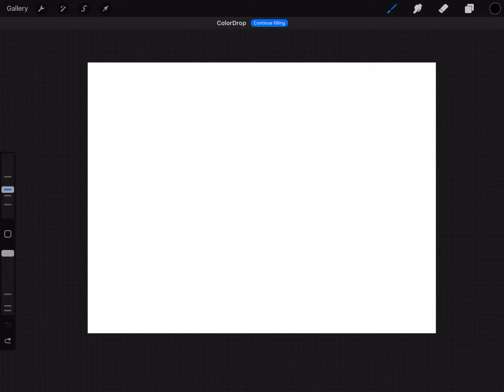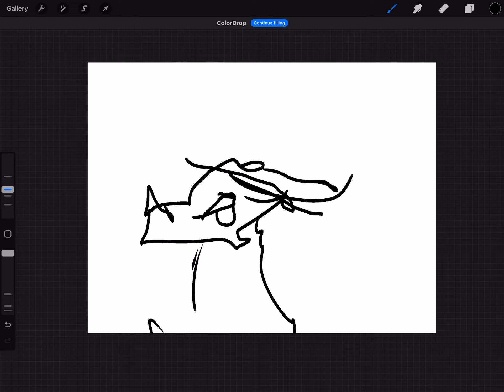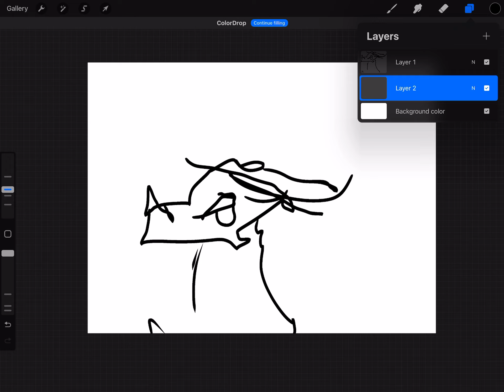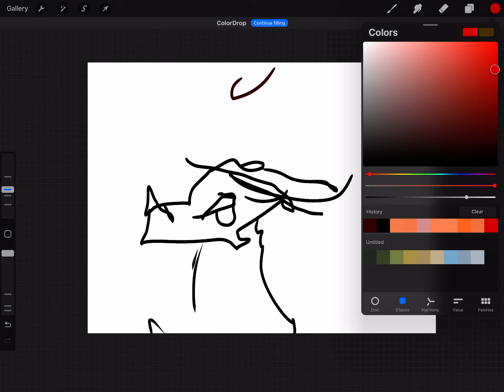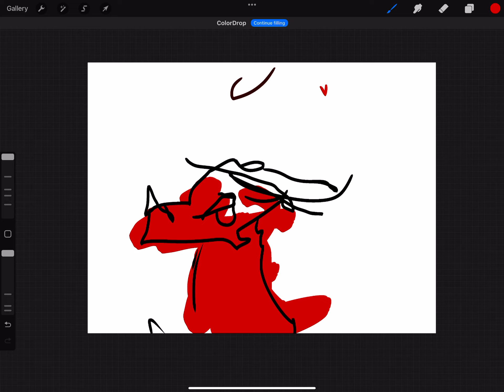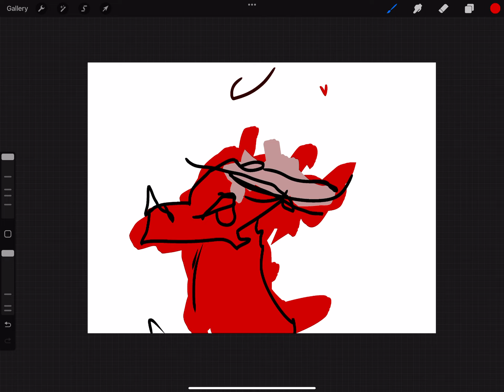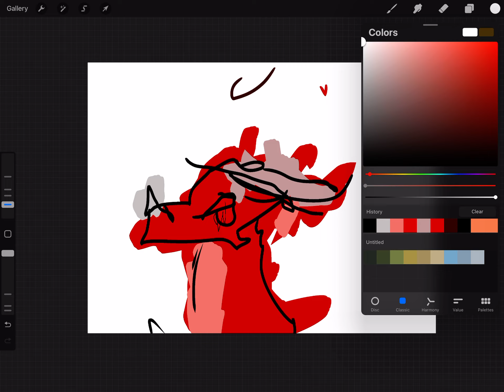When you try to draw with your mouth… (Challenge vote)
Tell me how I did in the comments lol!

I think I bit my Apple pen too hard ;-;